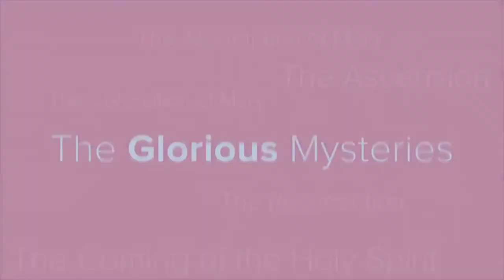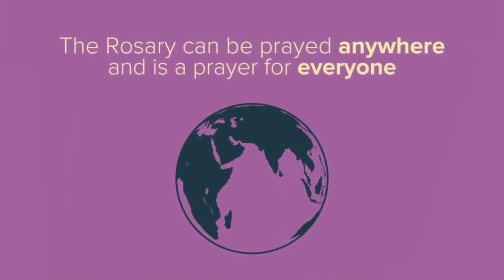Holy Rosary History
This Video is for Catechism purposes only.